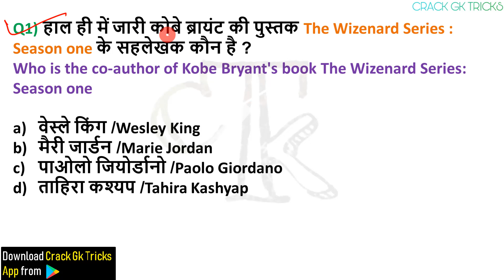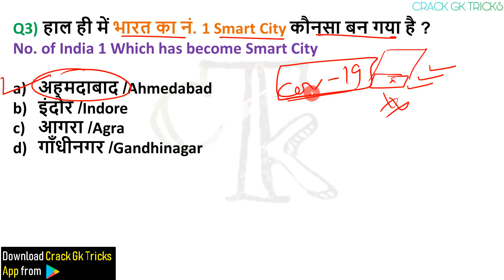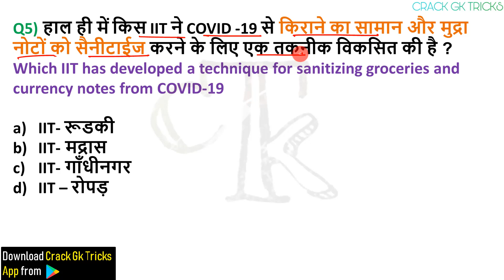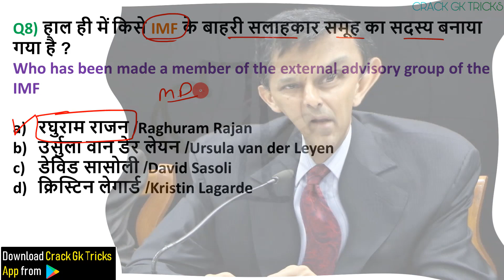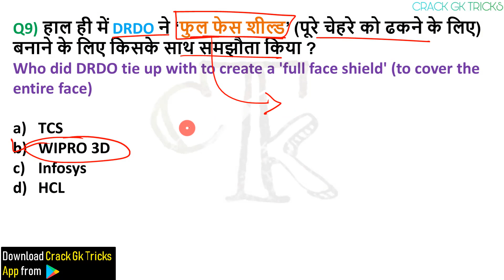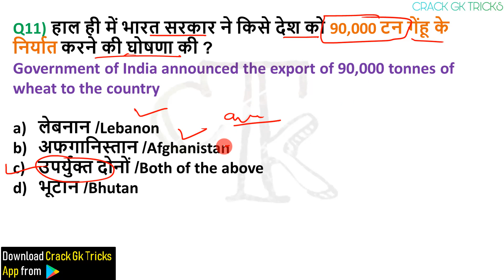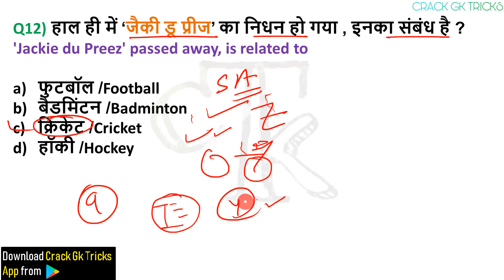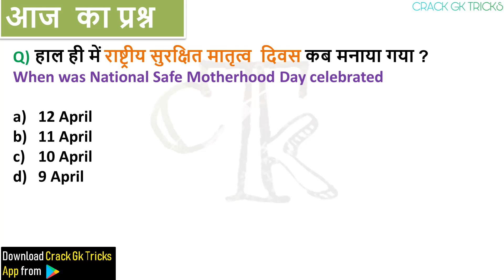Daily Current Affairs | 13 april Current affairs 2020 | Current gk -UPSC,Railway, online study point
13 April  2020 Current Affairs...🗞📰 for RRB NTPC / SSC CGL /RRB NTPC ...Online study point
For Quiz : 👇

pdf - download from 👇👇👇👇
🔊  Monthly Current Affairs 🔊
                      🚀- Dec 2019

1 February Current Affairs 2 February Current Affairs 3 February Current Affairs 4 February Current Affairs 5 February Current Affairs 6 February Current Affairs 7 February Current

  9monthlyCurrentAffairs2020